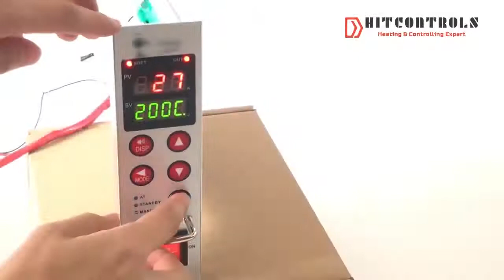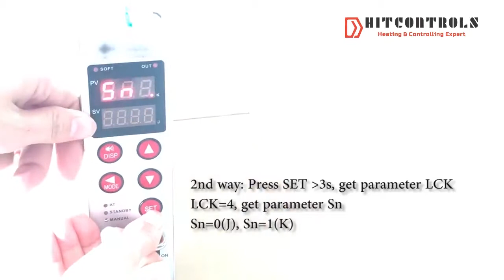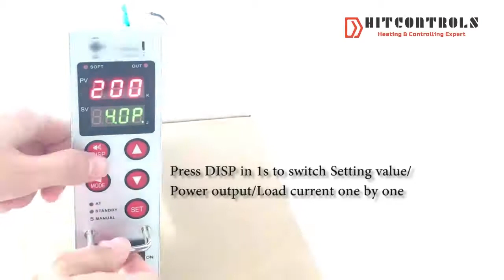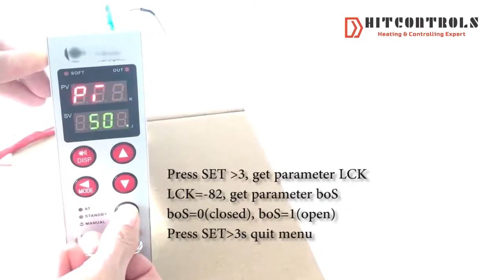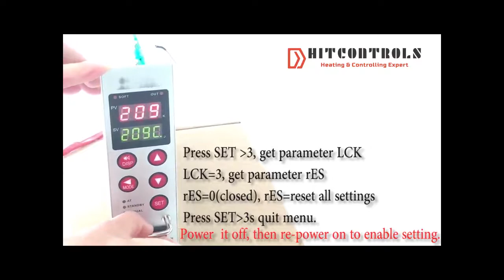How to set Hot Runner Temperature Controller for injection molding?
How to set hot runner controller target temperature, transfer Celsius to Fahrenheit, thermocouple J to K, Soft-start time, parameters locking... You can find them all in this video.